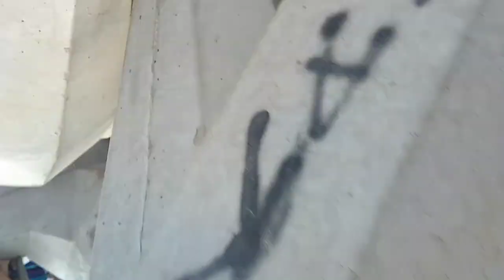China port Karachi | Karachi tourist places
Written & Performed by @Talha Anjum & @Talhah Yunus

Directed & Produced by Abdul Wali Baloch
Co-Directed and Edited by Talhah Yunus
Cinematography and Edited by Abid Rizvi
Colorist & VFX Mahad Ali Sajid
Music Produced & Mixed Mastered by @Jokhay